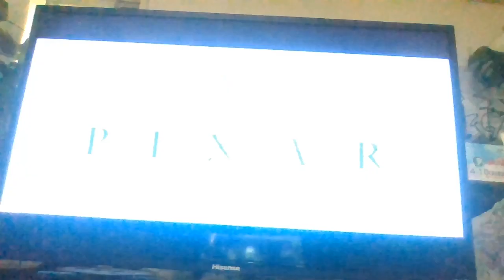Post Credits/Disney/Pixar Animation Studios (closing, 2017)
"Cars 3" (2017) On Disney+